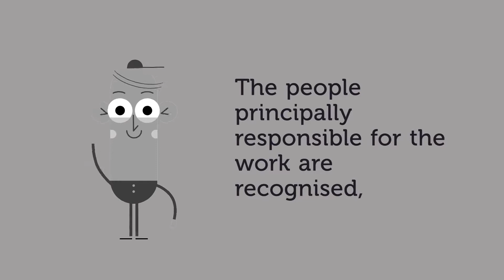The Triennial Awards of Tylers and Bricklayers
Every three years, the Worshipful Company of Tylers and Bricklayers awards three buildings or structures

To learn more about The Worshipful Company of Tylers and Bricklayers